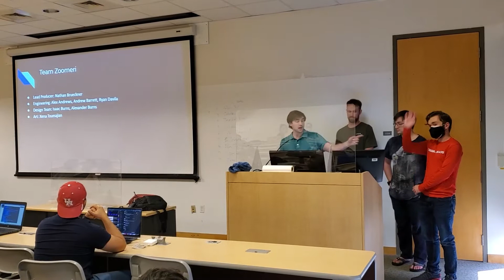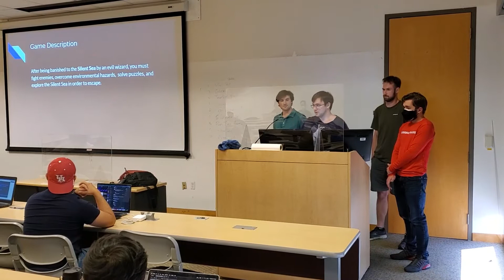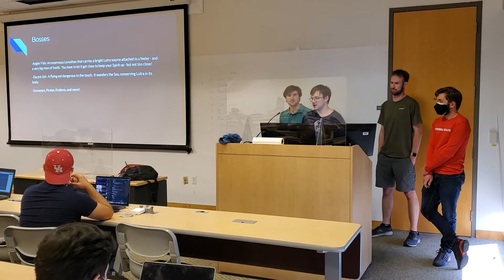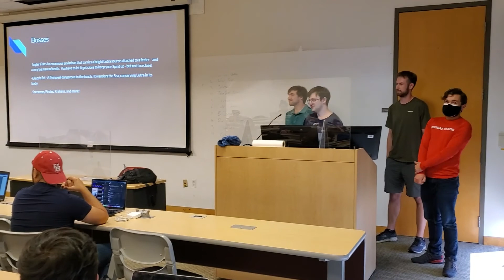Team Zoomeri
Presented on Thursday, September 23